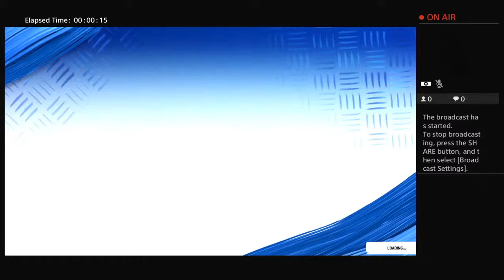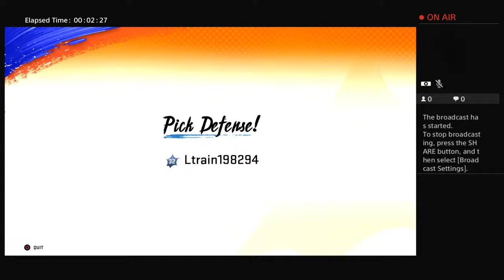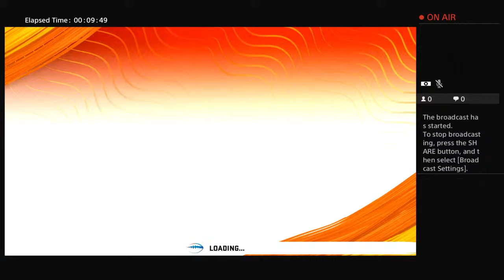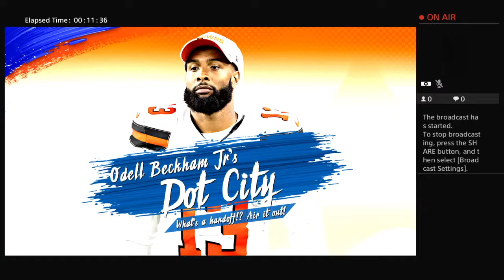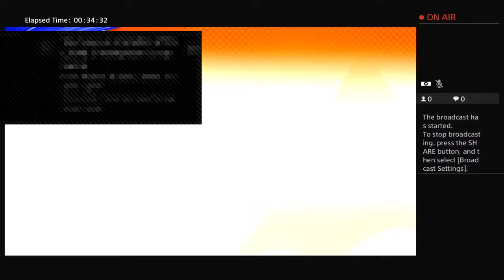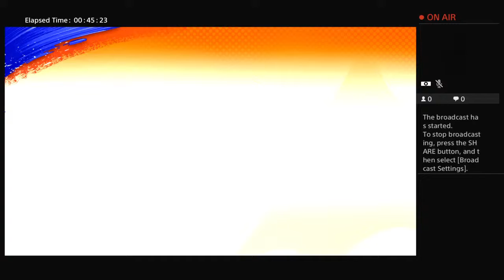Ltrain198294's Live PS4 Broadcast